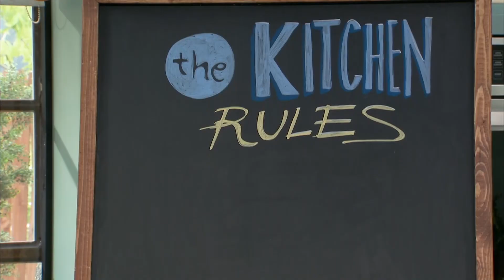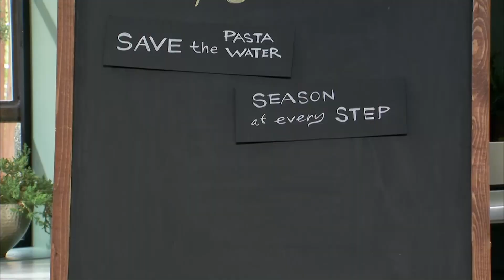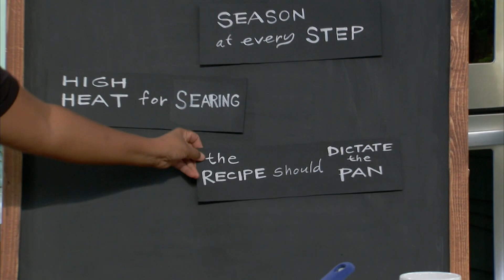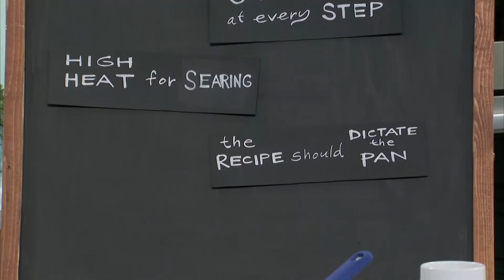Segredos e truques para realçar os sabores | Show de Cozinha | Food Network Brasil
Alguns dos chefs mais renomados vão revelar e compartilhar segredos e dicas de cozinha que não podem faltar para maximizar e aproveitar os diferentes sabores ao máximo.